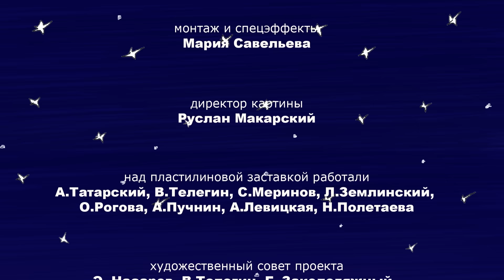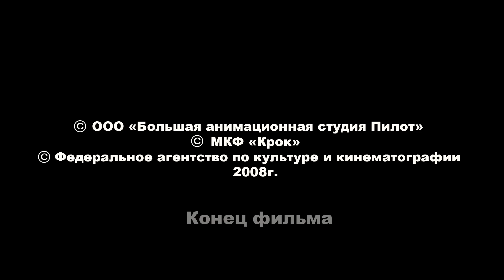Сказка про Собаку Розку - Мультики - Сказки для Детей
Мультфильм рассказывает о том, как собака по имени Розка помогала своему хозяину в разных делах.